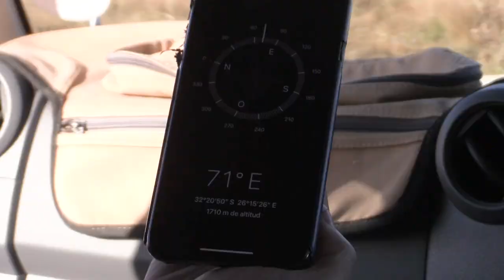Cazando en Sudáfrica - Buscando la Excelencia | Camino Real Hunting Consultants & JXS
Muchos años han pasado desde que conocí a Carl y al todo el equipo de John X Safaris por primera vez. Fue en junio de 2004 y desde entonces me cambió la vida. La forma que tenían de ver la caza, las ganas de ser los mejores en lo suyo, y la manera en la que se ganaban a todo el mundo me cautivó desde muy joven. Hoy, con Carl al frente, puedo decir que John X Safaris es la mejor compañía de caza del mundo, y que más allá de la relación comercial que nos une, puedo decir que son mi segunda familia. Es un honor poder representarles.

Por primera vez en mucho tiempo, este año pude unirme a John X Safaris para disfrutar de un safari en primera persona. Sin un plan entre manos, la idea de mi viaje era ponerme en manos de Carl para trasladaros las bondades que la provincia del Cabo nos ofrece. Sumérgete con nosotros en esta aventura y descubre con nosotros la otra cara de cazar en Sudáfrica: buscando la excelencia.

Chapters:
0:00 Introducción
3:41 Cebra
8:39 Kudu
14:37 Nyala
21:29 Facochero
27:20 Campamento
30:07 Vaal Reehbock
38:49 Otros

Para conocer las distintas opciones de caza en África y el resto del mundo, no dudes en ponerte en contacto con nosotros a través de los siguientes links:

Para acceder al mejor contenido de caza en África seguid a John X Safaris a través de los links siguientes: